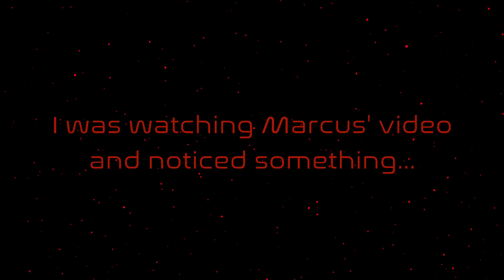Marcus' Funtage 19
Look on his last video, He messed up. big time